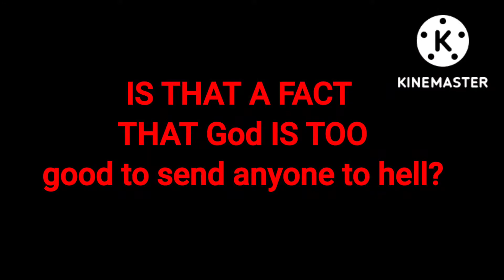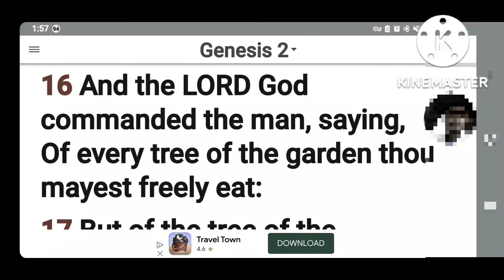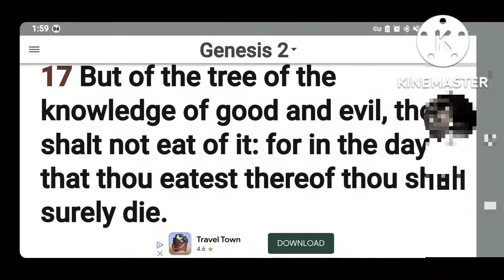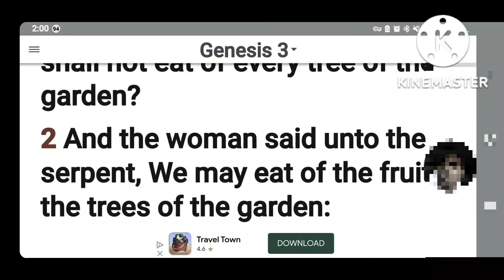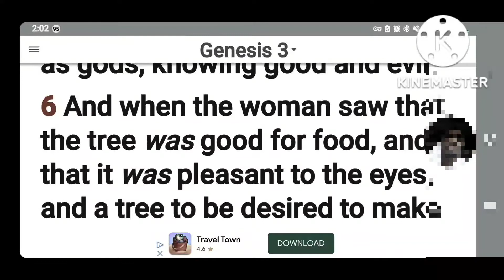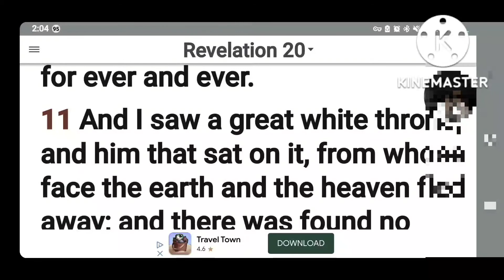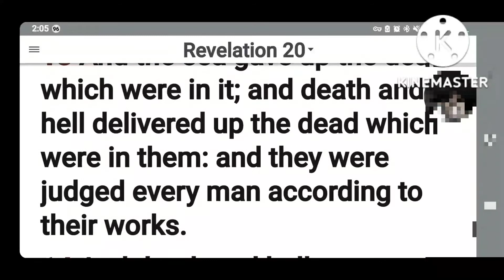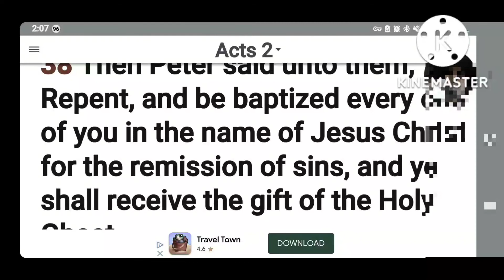if God's so loving why send anyone to hell? must listen!!!